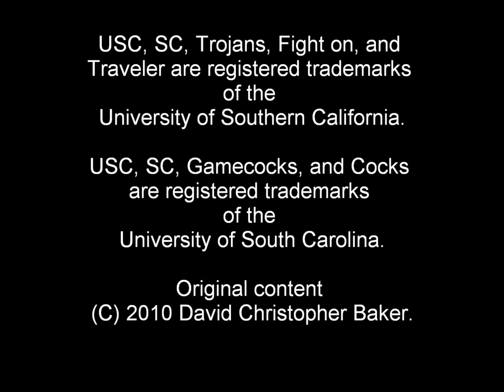The IP Law Minute - USC v. USC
USC v. USC

No one would confuse the Trojans with the Gamecocks, but there was enough of a possibility of confusing "SC" logos that the University of Southern California sued the University of South Carolina.

The issue?  Should South Carolina be allowed to register a Federal trademark for an intertwined "SC" symbol for use by its baseball team?

Southern California argued that it should not and filed suit, asserting the priority of its own trademarked logos.  In response, South Carolina argued that the logo was unmistakably associated with the state.

Indeed, the outcome of the dispute could be worth millions of dollars in marketing revenue for the winning school, a much more valuable victory than could be won on any playing field.

The Trademark Trial and Appeals Board or TTAB sided with Southern California and, in a January 2010 opinion, the U.S. Court of Appeals for the Federal Circuit found in favor of the University of Southern California.

At the start of its 2010 term, the U.S. Supreme Court declined to review the decision, resulting in a de facto decision favoring Southern Cal.

Lesson learned.  When in doubt, priority of trademark usage and registration prevails.

I'm David Baker and this is The IP Law Minute.

[Trademarks are sole property of the University of Southern California and the University of South Carolina.]